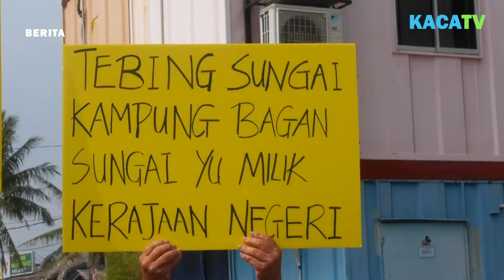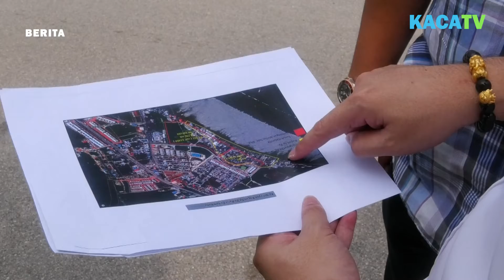Hantar Memorandum, PKBSY Merayu PDTKS Untuk Membuat Pengukuran Semula Tebing Bagan Sungai Yu.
Penduduk di Bagan Sungai Yu berkumpul di hadapan Pejabat Daerah Tanah (PDT) Kuala Selangor di sini bagi menuntut kerajaan negeri Selangor mewartakan rizab jalan kampung berkenaan.
 Teck Huat menunjukkan memorandum yang diserahkan kepada Pejabat Daerah Tanah (PDT)  Kuala Selangor pada Selasa.

 KUALA SELANGOR, 07 June 2022 (Selasa) - Kira-kira 1,000 penduduk di Kampung Nelayan Bagan Sungai Yu di sini bimbang kehilangan tempat tinggal dan mata pencarian sekiranya kerajaan negeri masih belum mewartakan rizab jalan di kampung berkenaan.
 Rata-rata penduduk resah apabila rizab jalan sepanjang kira-kira tiga kilometer itu diserahkan kepada pemaju yang mengundang risiko perobohan kediaman dan jeti nelayan di kawasan terbabit.
 Seorang penduduk, Amran Omar, 50, berkata, penduduk hidup dalam tekanan dan bimbang jika diusir di tanah itu pada bila-bila masa sahaja.
 "Jika jalan rizab awam ini tidak diwartakan, kami bimbang ia diambil alih pemaju hingga menyebabkan kami terpaksa berpindah dan hilang punca pendapatan.
 "Saya menetap dan berniaga kedai makan di sini sejak lebih 13 tahun lalu dan buntu ke mana kami hendak menumpang teduh jika kawasan kediaman kami diroboh pemaju," katanya kepada Sinar Harian di sini pada Selasa.
 Kira-kira 200 penduduk di Bagan Sungai Yu berkumpul kira-kira 30 minit di hadapan Pejabat Daerah dan Tanah (PDT) Kuala Selangor di sini bagi menyerahkan memorandum menuntut kerajaan negeri Selangor mewartakan rizab jalan kampung berkenaan.
 Seorang lagi penduduk, Muhamad Zulkarnien Suhaimi, 31, berkata, penduduk meminta campur tangan Menteri Besar Selangor, Datuk Seri Amirudin Shari bagi menyelesaikan kemelut dihadapi mereka sejak tiga tahun lalu.
 Jelas Muhamad Zulkarnien, perkara itu sudah diajukan kepada PDT dan pemimpin setempat namun ia masih tiada penyelesaian.
 "Perkara ini perlu disegerakan dan jangan berlengah, apatah lagi kami sudah membina generasi yang menetap di sini sejak puluhan tahun.
 "Kami akan tetap pertahankan hak kami, jika rizab ini diambil maka kami bimbang rumah, premis perniagaan dan sumber ekonomi kami juga terjejas," ujarnya.
 Pengusaha pelancongan, Lai Heng, 58, berkata, sebanyak RM1.5 juta sudah dibelanjakan bagi membangunkan kawasan pelancongan di kawasan itu sejak lebih 20 tahun lalu.
 Jelasnya, jika rizab tidak diwartakan kerajaan negeri, dia bimbang semua aset dan rumah penginapan serta jeti pelancongan bakal dirobohkan pihak tidak bertanggungjawab.
 "Saya bergantung kepada sumber pendapatan pelancongan sebagai mata pencarian dan jika dirobohkan sudah tentu kami mengalami kerugian," katanya.
 Pengerusi Nelayan Kuala Selangor, Omar Abdul Rahman berkata, perkara itu mesti diselesaikan segera kerana jeti kawasan itu antara penyumbang kepada tangkapan dan pendaratan ikan terbesar di kawasan itu.
 Menurut Omar, penduduk amat berharap pewartaan rizab itu membolehkan mereka meneruskan kegiatan ekonomi tanpa sebarang masalah.
 "Secara puratanya penduduk di sini mencari rezeki dengan menangkap hasil laut dan sebahagian lagi membangunkan industri pelancongan di sini.
 "Jika mereka diusir, bagaimana mereka hendak menangkap ikan dan menambat sampan dan bot mereka di muara sungai sedangkan kawasan ini telah diambil oleh pihak lain," katanya.
 Jawatankuasa Mempertahankan Kampung Nelayan Bagan Sungai Yu, Tiu Teck Huat berkata, memorandum itu dihantar bertujuan mendesak kerajaan negeri menyelesaikan segera tuntutan penduduk.
 Katanya, tuntutan itu rasional memandangkan rizab jalan hanya terletak kira-kira 30 meter dari rizab sungai.
 "Mustahil jalan ini milik individu sedangkan sejak puluhan tahun lamanya dan menjadi nadi perhubungan untuk penduduk berulang-alik menghantar anak ke sekolah dan pelbagai urusan harian lain," katanya.